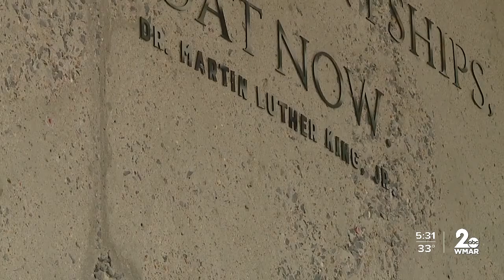AVAM hosts virtual open mic to honor Martin Luther King Jr.'s legacy